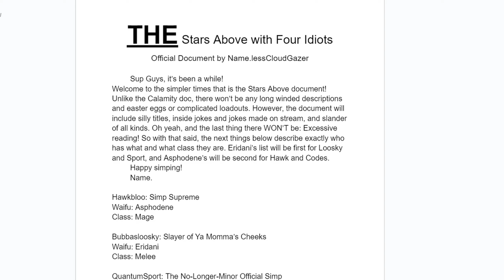4 Idiots Become Hard In Stars Above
Terraria master mode is difficult, but putting stars above with it makes it even MORE of a challenge and extremely fun!

😈Friends In Vid:  @ImCodesYT @bubbasloosky  (Sport No Has Channel)